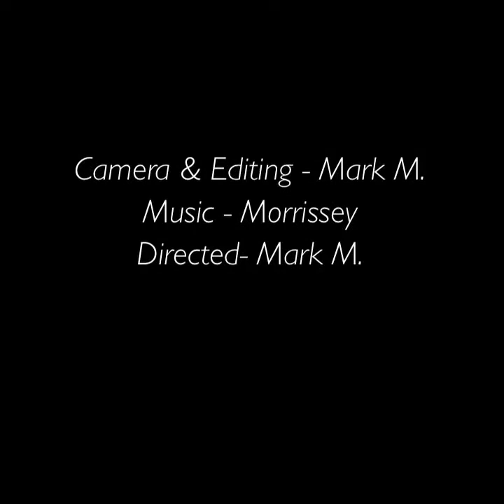Brighton Super 8 Sienna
Brighton & Hove - Super 8 - Sienna 4th June 2019.